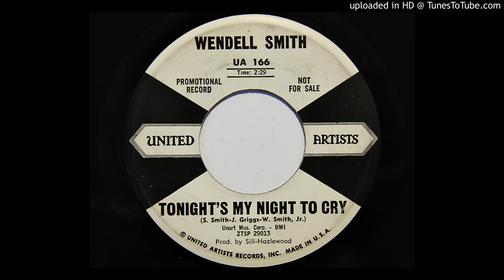Wendell Smith - Tonight's My Night To Cry (United Artists 166)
1959 popcorn rocker produced by Lester Sill and Lee Hazlewood.